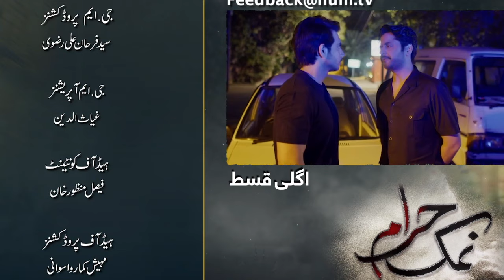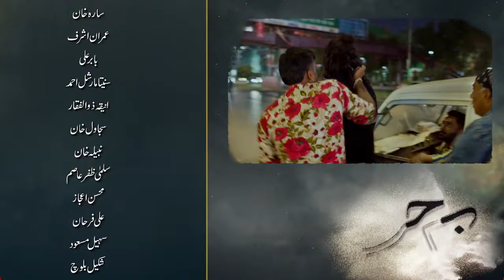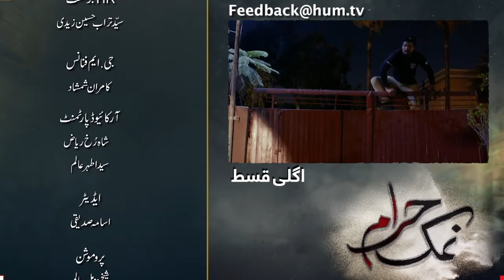Namak Haram Episode 24 | Ep 25 Teaser | Review | Imran Ashraf Sarah Khan ] HUM TV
CAST:
Imran Ashraf
Sarah Khan
Babar Ali
Sunita Marshal
Anika Zulfikar
Mohsin Ejaz
Sajawal Khan
Salma Asim
Nabeela Khan

CAST:
Imran Ashraf
Sarah Khan
Babar Ali
Sunita Marshal
Anika Zulfikar
Mohsin Ejaz
Sajawal Khan
Salma Asim
Nabeela Khan